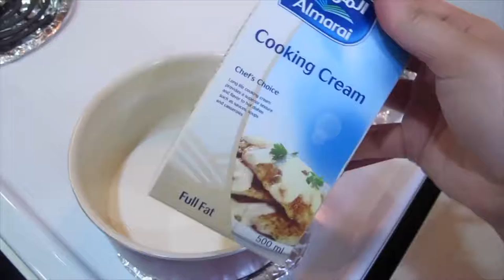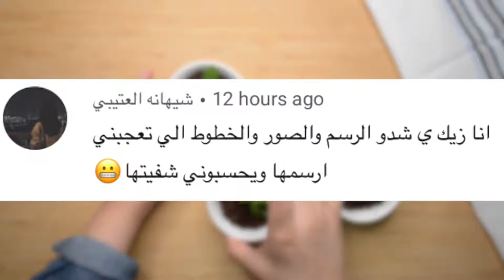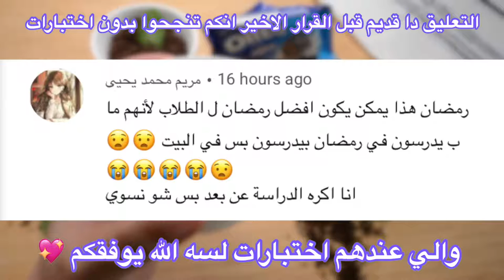جربت طبخات من الانستقرام | سهله وسريعة😍😍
سلام يا حلوين ..
قناتي تهتم بالأعمال الفنية والتحديات المستحيلة 💪🏼

اليوم ولأول مرة رح ندخل المطبخ ، جربت معاكم ٣ طبخات سهلة وبسيطة وب ٥ مكونات بس
كل الطبخات الي عملتها اليوم من حساب الشيف رياض الخالد 😍

اتمنى انكم تستمتعوا وتستفيدوا 😍
اكتبولي في التعليقات افكار جديدة او غريبة نفسكم اصنعها في فيديو الجاي!

لاتنسوا تدعموني باللايك + الاشتراك 👍🏼👍🏼
ولا تنسوا تشغلوا جرس التنبية عشان يوصلكم تنبية اول ما انزل فيديو جديد

وشكراً للمشاهدة اشوفكم في الفيديو الجاي 🤚🏼